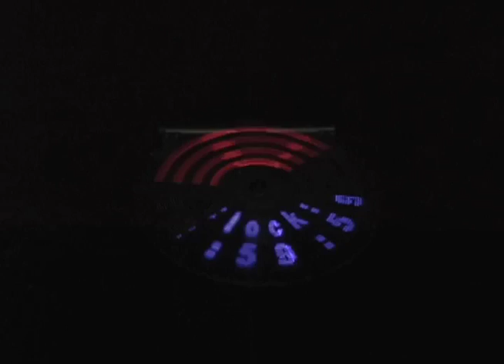Totally Offensive Data Display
The Brightsaber blade displays RPM, Rev Count, and Time - together with Totally Offensive, it's the world's most dangerous digital clock!